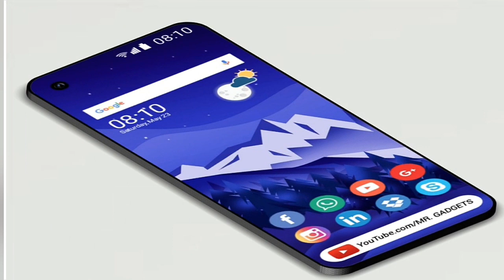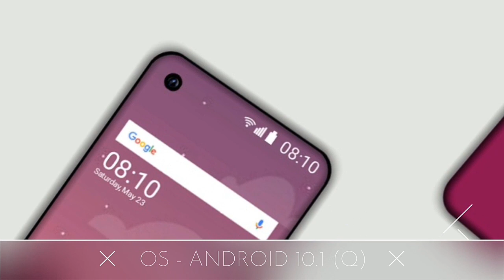Sony Xperia XZ4 - 108MP Quad Camera,10GB RAM, SoC kirin 990, 5500mAh Battery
Sony Xperia XZ4 - -5G,108MP Quad Camera,12GB RAM, SoC kirin 990, 5500mAh Battery | Sony Xperia XZ4.